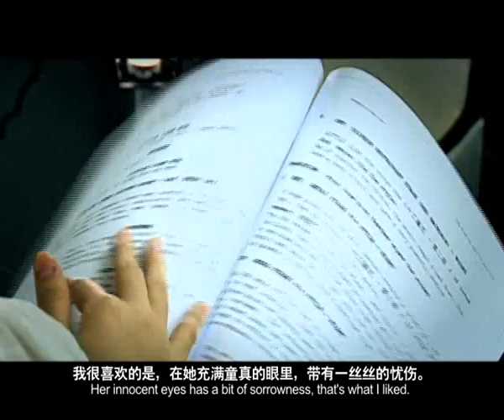12 Lotus Interstitial Ep 4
12 Lotus (十二莲花) Movie Interstitial.

Movie Directed by Royston Tan.
Cast Qi Yu Wu, Liu Ling Ling and Mindee Ong